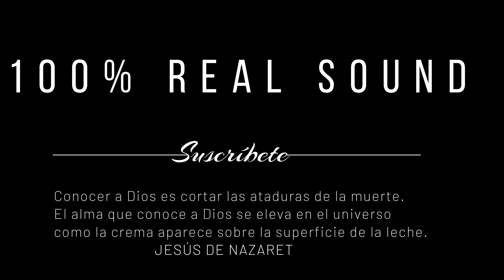SONIDO Perro Ladrando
Video: Grabado en la Peninsula de Yucatán
RESOLUCIÓN:  3,840 píxeles horizontales y 2,160 píxeles verticales.
Audio: Sonido de Perro Ladrando